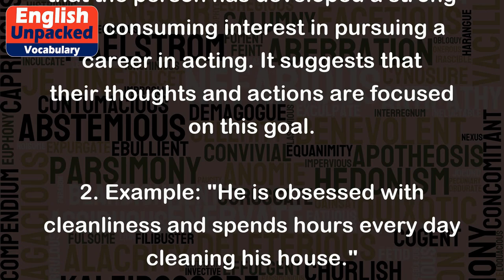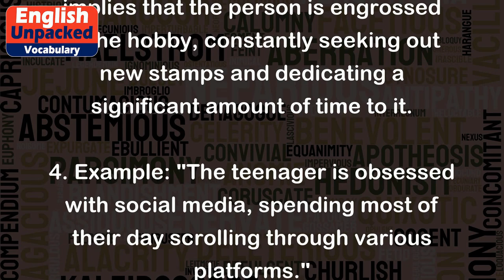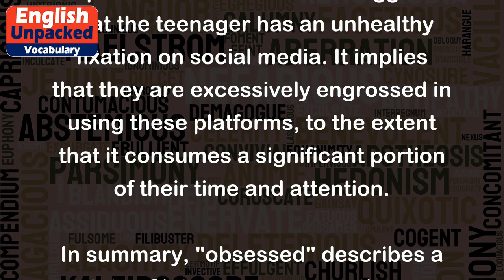Obsessed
The word "obsessed" is used to describe an intense and often unhealthy preoccupation or fixation with something or someone. It implies a strong and overwhelming interest or desire that dominates a person's thoughts and actions. When someone is obsessed with something, they can't seem to stop thinking about it or engaging in behaviors related to it.
Here are a few examples to illustrate the usage of "obsessed":
1. Example: "Ever since she watched that movie, she has been obsessed with becoming an actress."
Explanation: This sentence indicates that the person has developed a strong and consuming interest in pursuing a career in acting. It suggests that their thoughts and actions are focused on this goal.
2. Example: "He is obsessed with cleanliness and spends hours every day cleaning his house."
Explanation: This sentence portrays an individual who has an extreme fixation on cleanliness. Their thoughts and actions revolve around maintaining a spotless environment, to the point where it becomes excessive.
3. Example: "My sister is obsessed with collecting stamps from different countries."
Explanation: This sentence illustrates someone who has a deep and passionate interest in collecting stamps. It implies that the person is engrossed in the hobby, constantly seeking out new stamps and dedicating a significant amount of time to it.
4. Example: "The teenager is obsessed with social media, spending most of their day scrolling through various platforms."
Explanation: This sentence suggests that the teenager has an unhealthy fixation on social media. It implies that they are excessively engrossed in using these platforms, to the extent that it consumes a significant portion of their time and attention.
In summary, "obsessed" describes a state of intense preoccupation or fixation. It implies a strong and overwhelming interest that dominates a person's thoughts and actions.